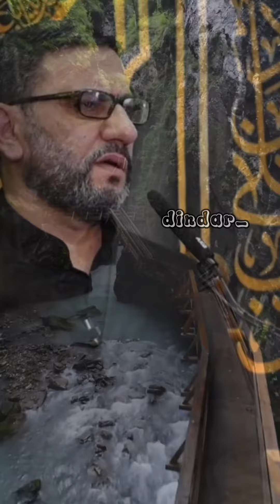23 may 2023